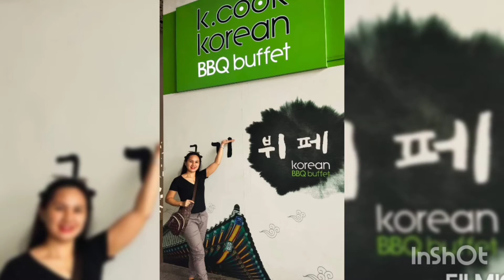Happy mother's day 💕💕💕bonding with friends 💕🇸🇬K' Korean buffet 🥰🥰🥰🥰 central orchard 🇸🇬🇸🇬🇸🇬🥰